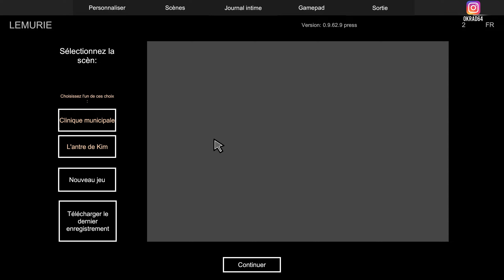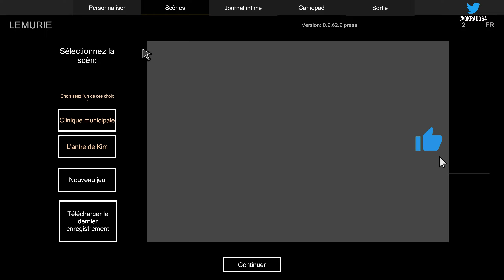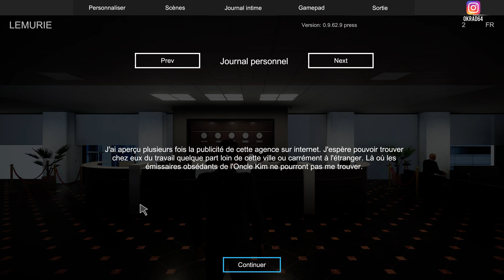LE JEU LE PLUS WTF ET ÉCLATÉ ?! | LEMURIA Gameplay FR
LET'S PLAY GAMEPLAY FR / LEMURIA (PC). 🔽🔻 PLUS D'INFOS EN CLIQUANT SUR PLUS 🔻🔽